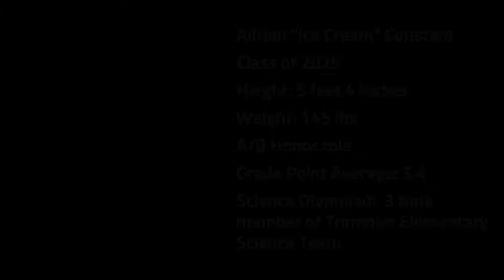Adrian Constant - 2017-18 - Football Season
Happy Birthday  "Ice Cream"